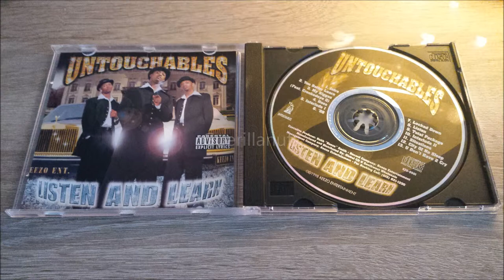Untouchables - U Dont Have 2 Cry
Artist: Untouchables
Album: Listen & Learn
Location: Nashville, Tennessee
Year: 1998
Label: Keezo Entertainment